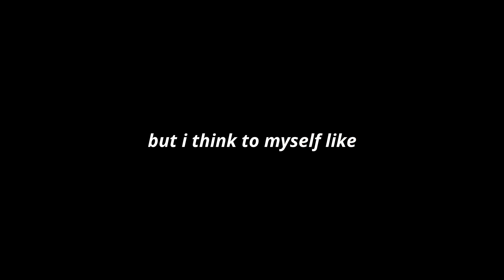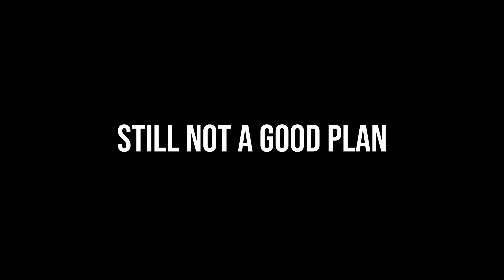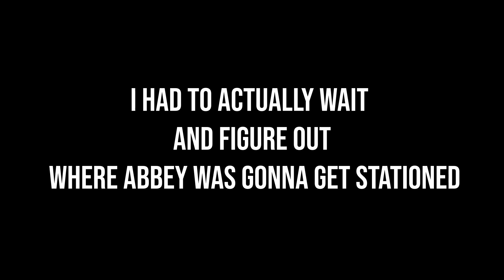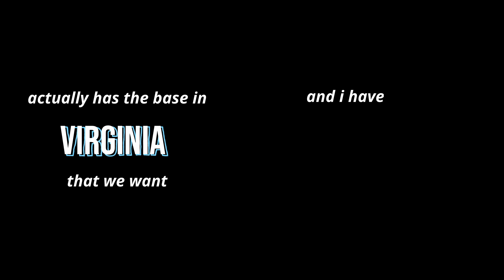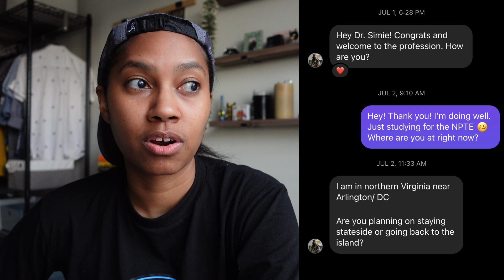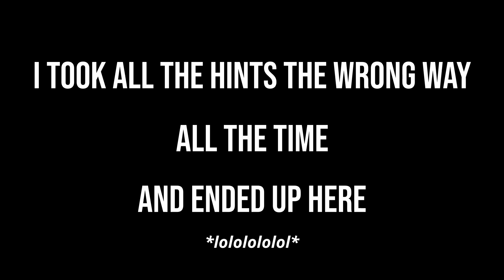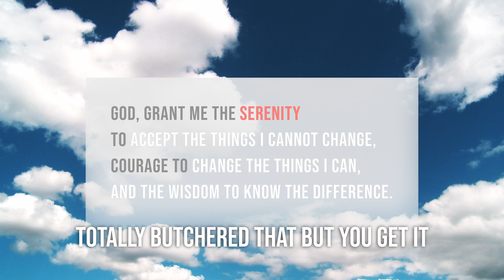that one time i got into PT school.